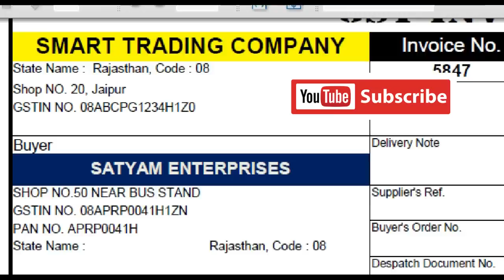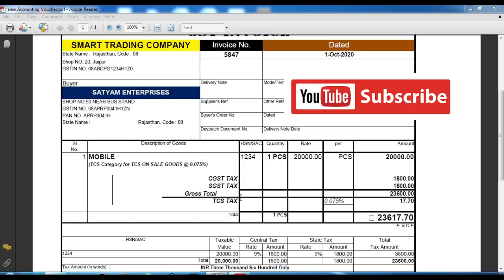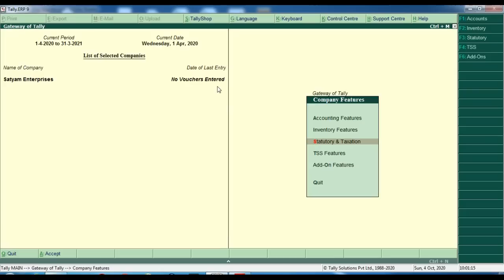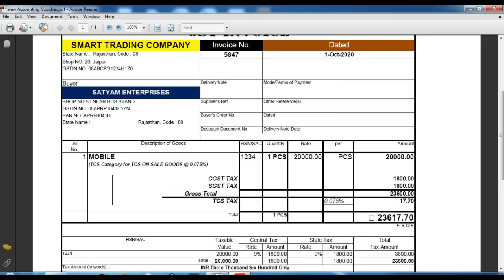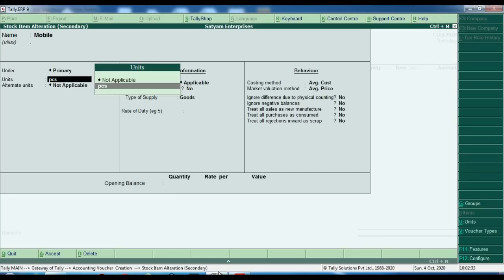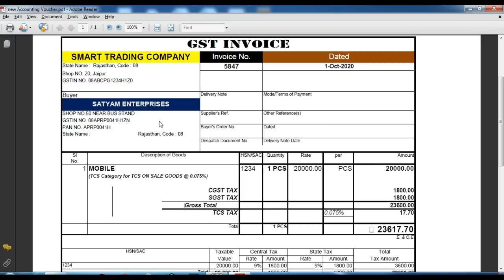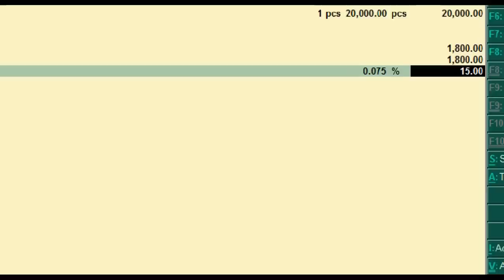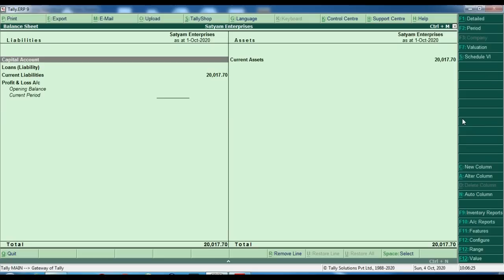TCS Tax in Purchase Voucher Entry in Tally | TCS Tax on Purchase|Which Group TCS Tax Ledger In Tally